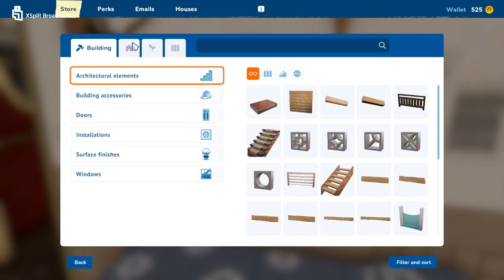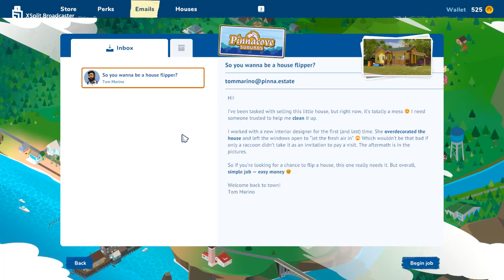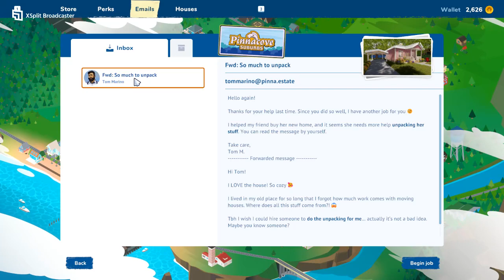House Flippers: 2 (say nothing and end the call)